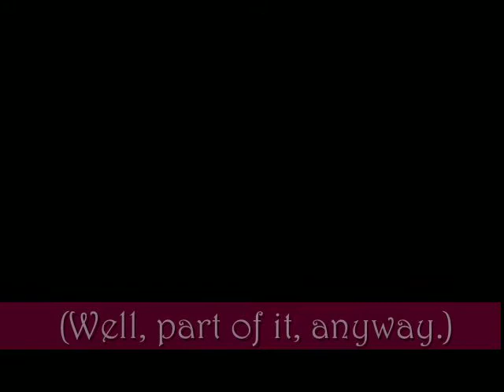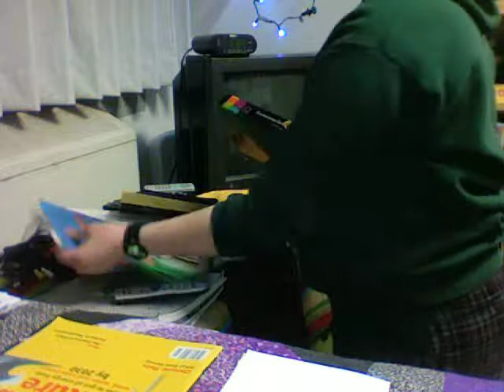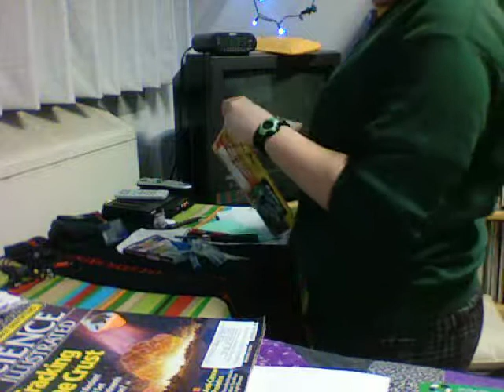Trevor's Birthday!!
Episode 169, for January 11th! (But supposed to be for the 10th!)  If the upload stamp says January 12th, it is lying!